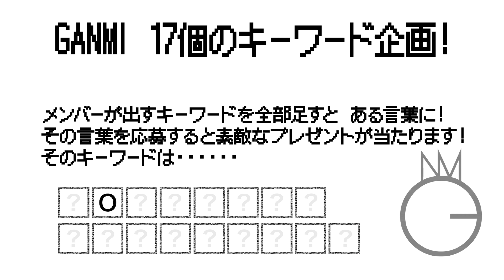15日間連続更新！ GANMI インタビュー Sota 編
GANMIのメンバーのパーソナルな部分に迫るインタビュー!?
第15回はSota編

★★お知らせ★★
毎回出されるキーワードを合わせると一つの言葉になります。その言葉を応募するとメンバー直筆サイン入りTシャツが3名様に！
締切→4/6(金)23：59まで